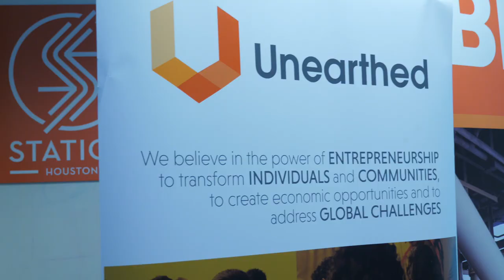Digital Tribes Houston 2018 - Teaser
Highlights from the opening night at Digital Tribes Houston 2018.